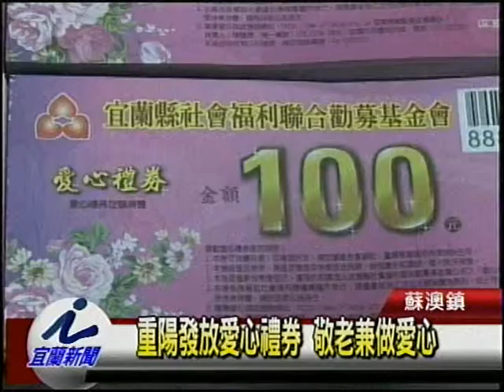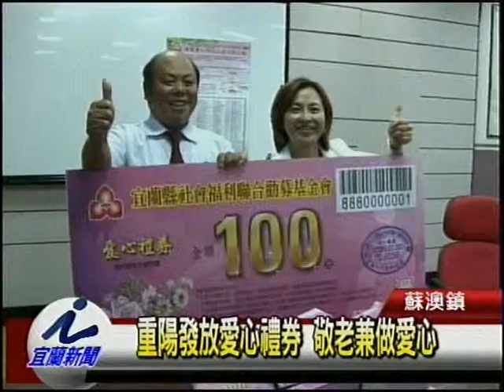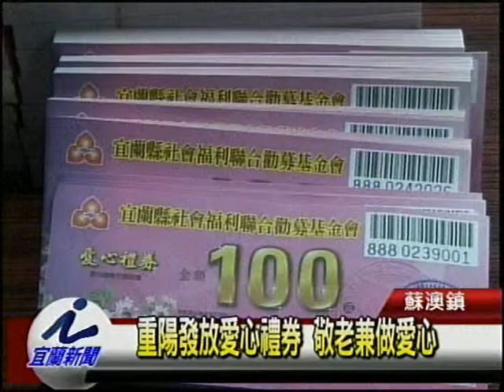重陽發放愛心禮券 敬老兼做愛心